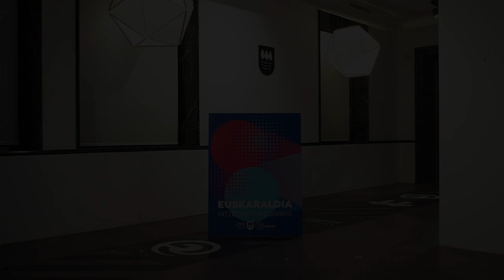Euskaraldia 2022. Elkarrizk (II). Joseina Etxeberria, irrati esataria; Paulina Gallo euskara ikaslea